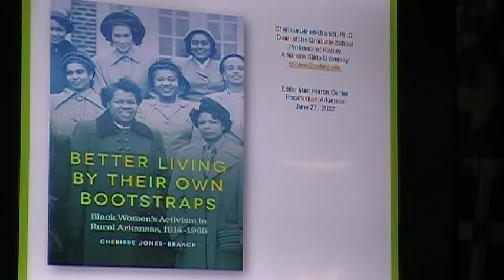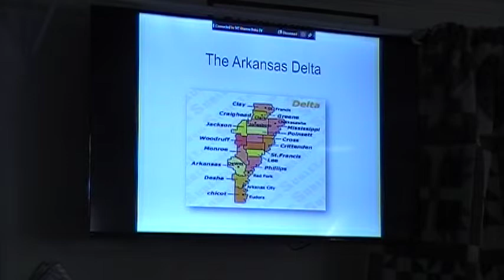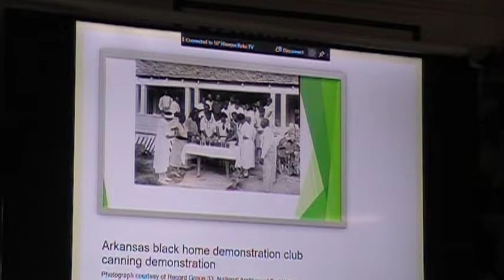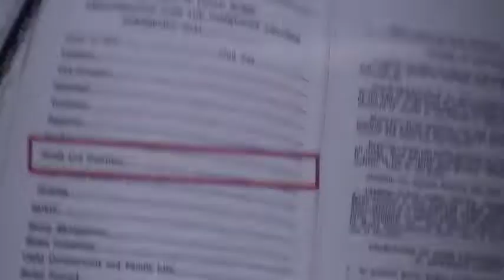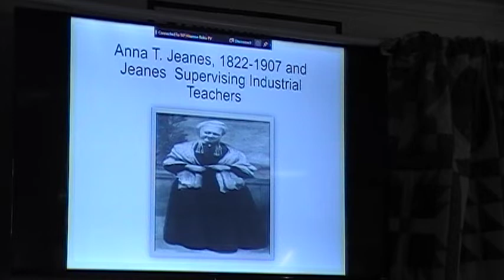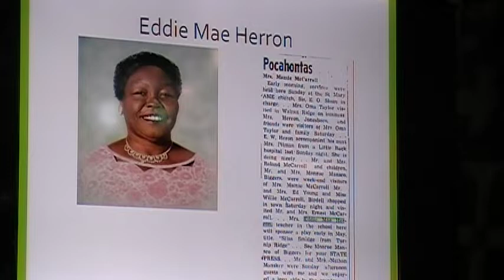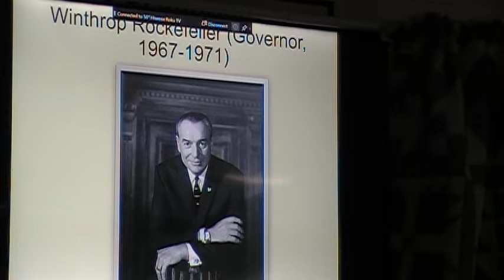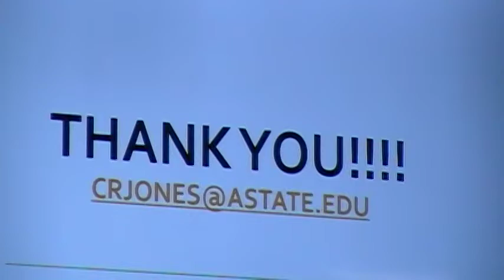Dr. Cherisse Jones-Branch speaks on Extension Homemakers Clubs, the African American perspective.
Randolph County Heritage Museum Summer Lecture Series: Dr. Cherisse Jones-Branch of Arkansas State University speaks in Pocahontas at the Eddie Mae Herron Center on Arkansas Extension Homemakers  (EHC) Clubs from the perspective of African American women.